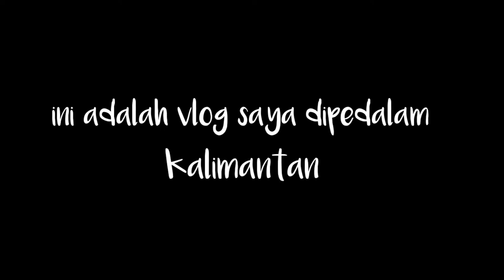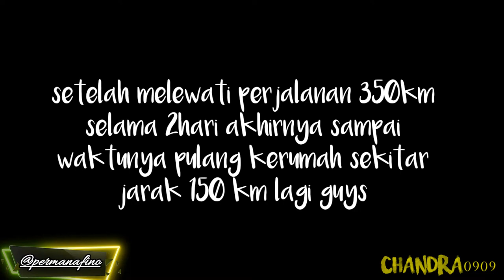road trip keindahan hutan kalimantan#vlogsuzukicarry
jualan sampai ujung borneo sejauh 500km
rute dari rumah km 74 bangkal menuju tangar melewati pt.BSK terus ke pedesaan yaitu desa pemantang.setelah itu besoknya melanjutkan jualan di pt.seranau pt.tajur beras

Biar gak ketinggalan vidio terbaru saya